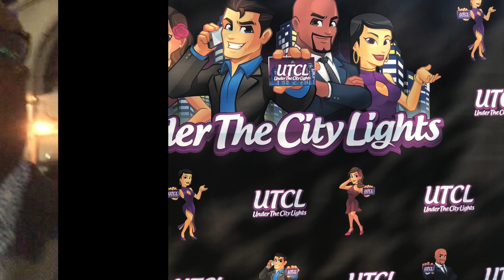Fashion Show Presented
@utclnightlife @under_the_city_lights was fortunate enough to bring you this footage this past weekend. There were some lovely people at this event. You guys will enjoy watching this clip and hopefully we will see you at the next one.
Special S/O to @brneyesla for the hook up🙏🏾👊🏾

🗣 - tell family and friends
💻 - comment to let us know how we’re doing

Also see 👀 us on IG 👉🏾

We are bringing you none stop action!!